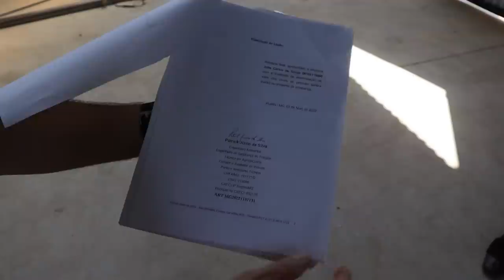EMPRESÁRIO DENUNCIADO POR PERTURBAÇÃO SONORA APRESENTA LAUDOS DE REGULARIDADE DAS ATIVIDADES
| PIUMHI |
EMPRESÁRIO PIUMHIENSE DENUNCIADO POR PERTURBAÇÃO SONORA APRESENTA LAUDOS QUE ATESTAM REGULARIDADE EM SUAS ATIVIDADES